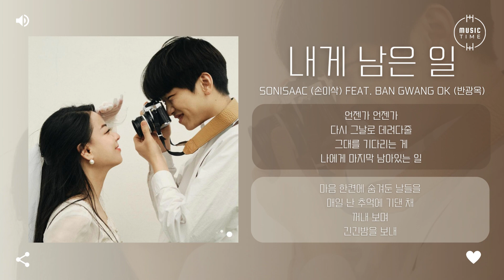SonIsaac (손이삭) Feat. Ban Gwang Ok (반광옥) - 내게 남은 일 (One last thing) [가사]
아티스트:손이삭
앨범 종류:싱글
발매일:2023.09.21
장르:발라드
스타일:발라드
기획사:DUSK
유통사:Sony Music